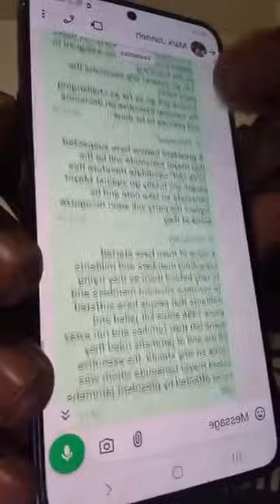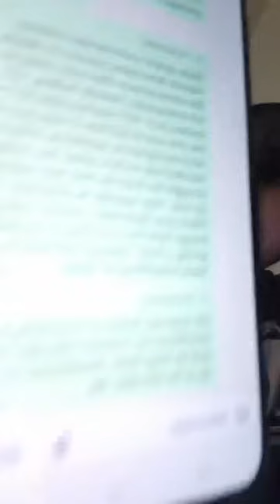CURRENT ISSUES BY AMBASSADOR MARK JANNEH